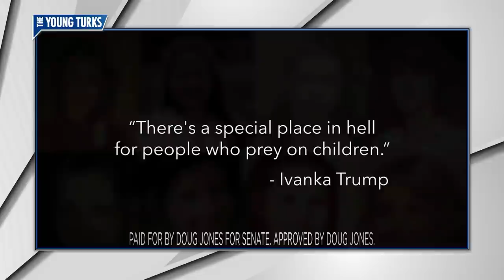Doug Jones Uses Ivanka To HAMMER Roy Moore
Doug Jones isn’t pulling punches. Cenk Uygur, the host of The Young Turks, breaks down his ad against Roy Moore.

“Doug Jones hasn’t had any problems raising money—the Alabama Democrat, who is vying to replace interim Sen. Luther Strange in next month’s special election, has outspent Republican Roy Moore 11-to-1 on the airwaves in the campaign’s home-stretch.

But Jones does have a problem with Alabama. Although Moore has been accused of molesting a 14-year-old girl in the 1970—after meeting her and her mother outside of a custody hearing, when Moore was a deputy district attorney—and although residents of his hometown have outlined a pattern of predatory behavior so pervasive that it resulted in Moore being persona non grata at his local mall, and although a string of Republicans have lined up to denounce Moore, Moore is still a Republican in an incredibly Republican state, and for that reason he still has a very good shot at winning

So what’s a squeaky-clean civil-rights prosecutor to do? On Tuesday, Jones released his first ad in response to the Moore scandal, and it features some familiar names, but not ones typically found in Democratic campaign ads—Ivanka Trump, Jeff Sessions, and Alabama Republican Sen. Richard Shelby:”